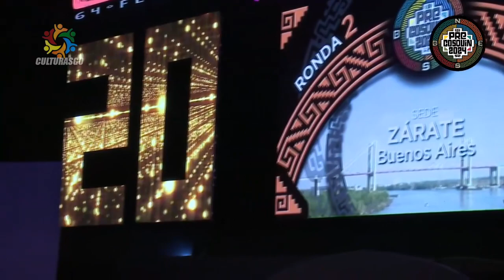Leylen Cristaldo Solista Vocal Sede Zarate Pre Cosquin 2024